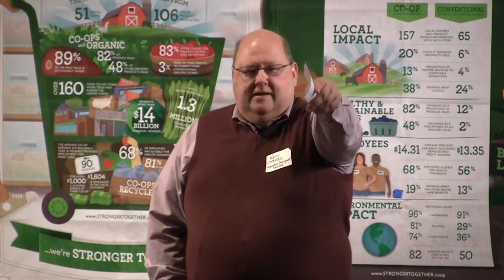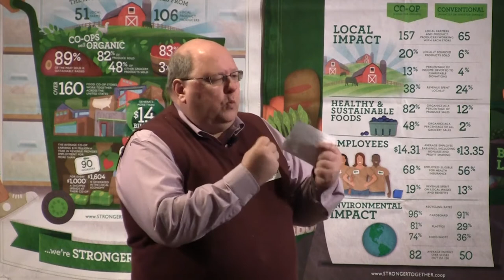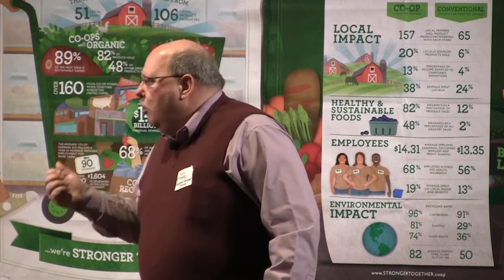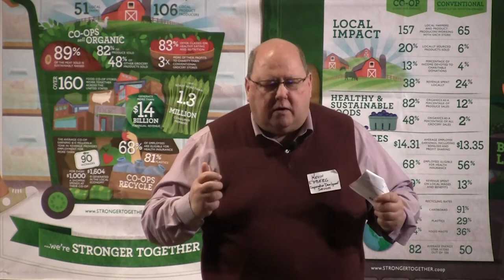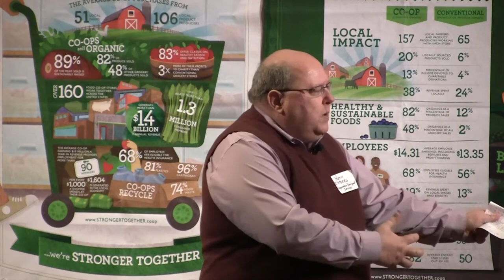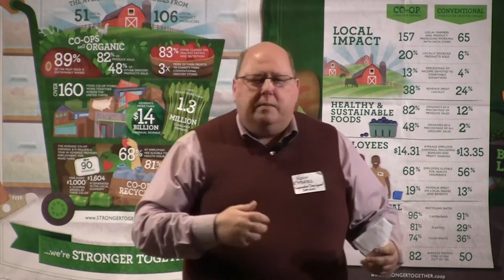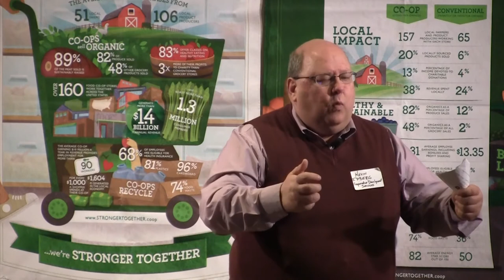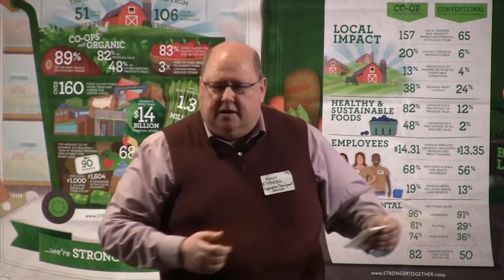Share Values + Grow Communities - Kevin Edberg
Kevin Edberg, Executive Director
Cooperative Development Services - St. Paul, MN

The cooperative principles gives us a competitive advantage and a raison d'etre.  Mr. Edberg challenges the viewers to think about applying our deep commitment to the co-op values to the wider society we live in.